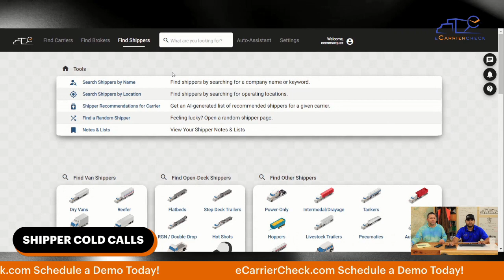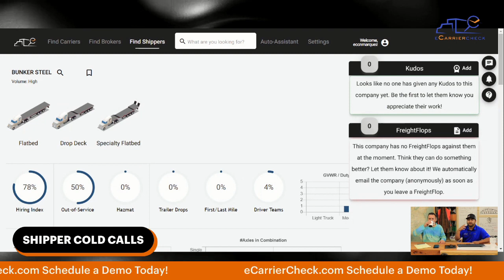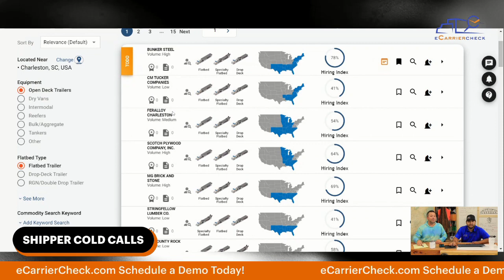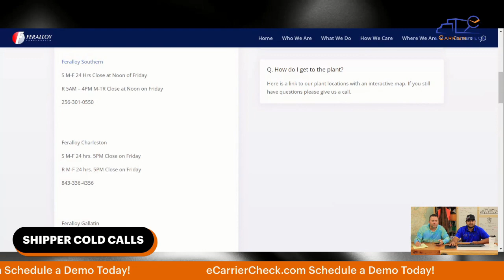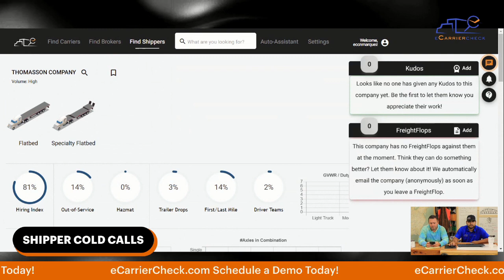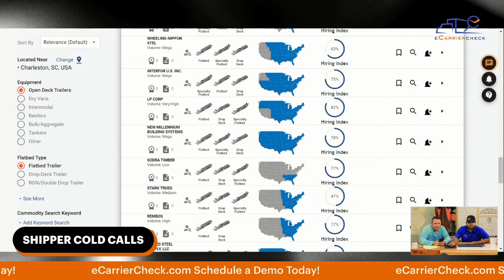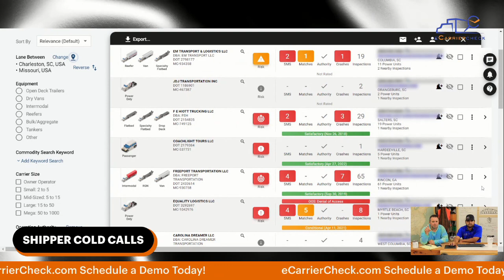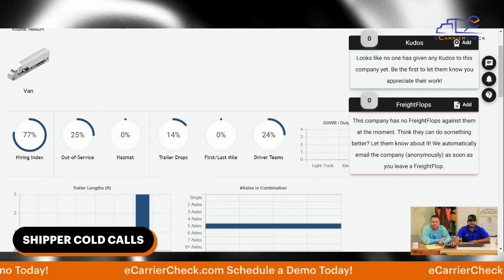Mastering freight broker cold calls: Proven strategies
Learn the secrets to mastering freight broker-shipper cold calls with these proven strategies. Become a top freight broker and take your career to the next level!

On this episode on eCarrierCheck, Jared makes live cold calls to shippers! Watch Jared and Nate work a lead from the ground up!  Nate and Jared hope to be able to provide freight brokers with the confidence they need to start picking up the phone today and making cold calls! Jared used eCarrierCheck to find these shipper leads. Reach out to eCarrierCheck for a demo or to simply ask questions. Our number 1 goal is to help those in the trucking industry grow their business and make great long term relationships!